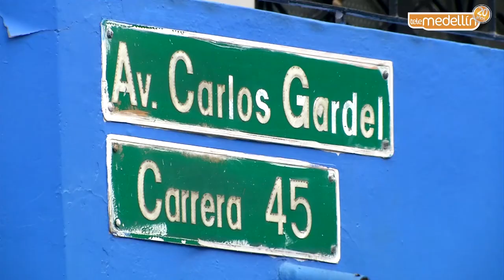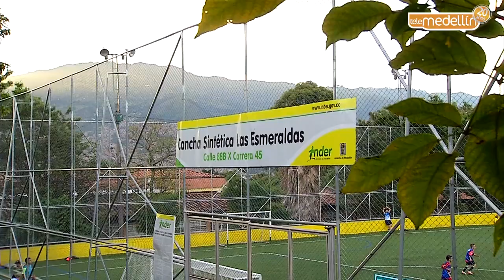Barrio Futbolero: Las Esmeraldas [Capítulo 9 DBALC] Telemedellín